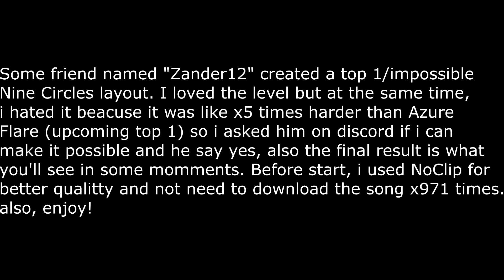"Centipede" full layout! /Geometry Dash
Join to my discord's server and play whit me or get shoutouted on my vid
:centipede emoji: